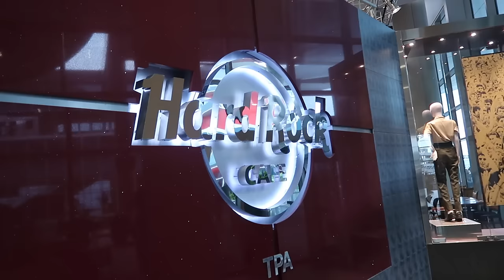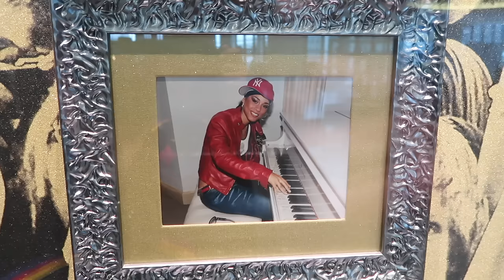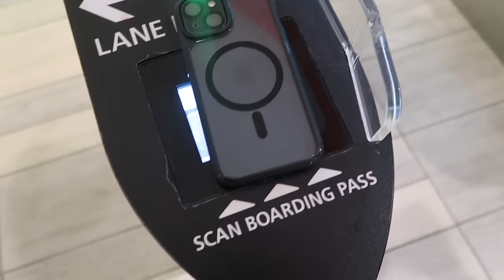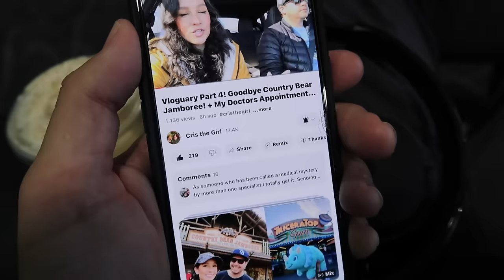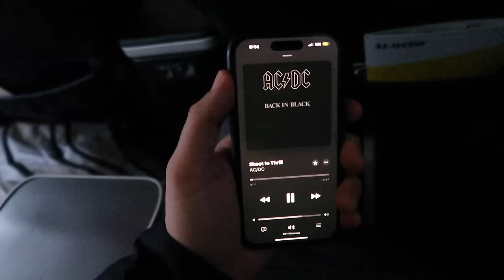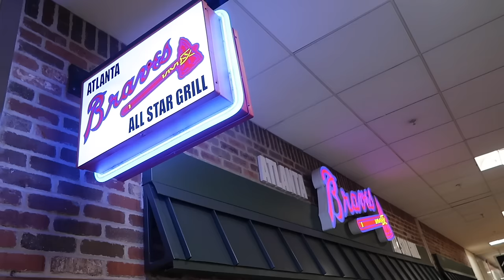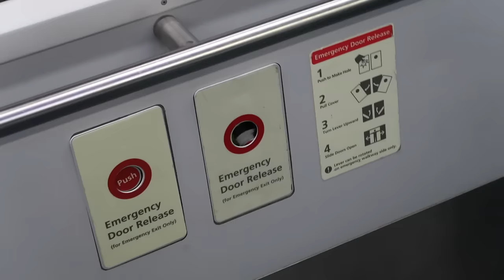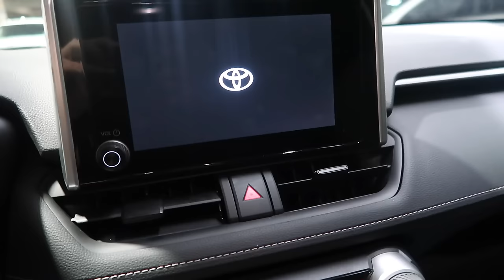I QUIT!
The Giant Flamingo at Tampa International Airport has a name. My travel travel & flight day.